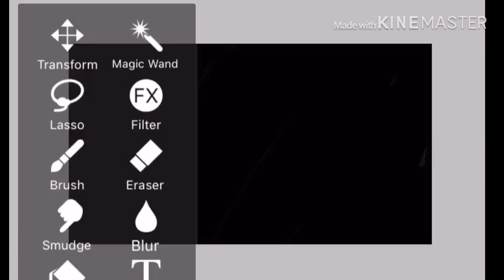SKSKSKSKS AND I OOP-